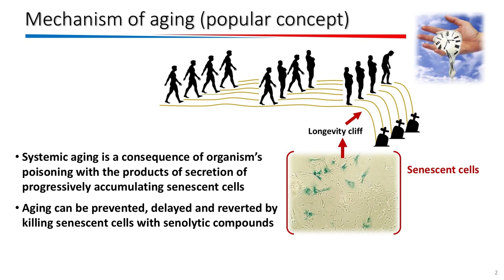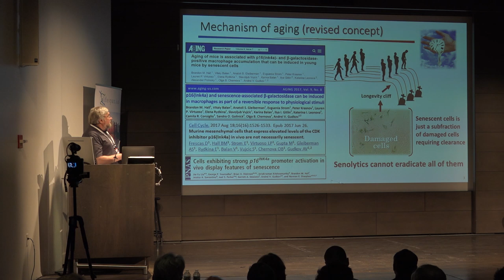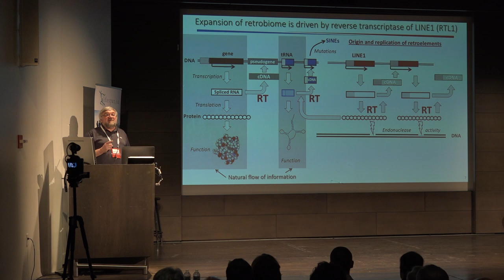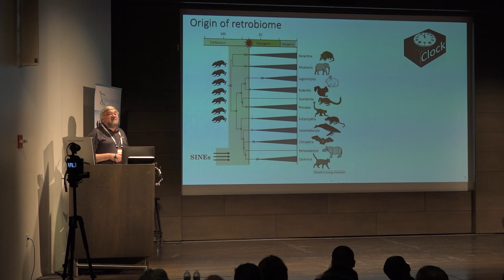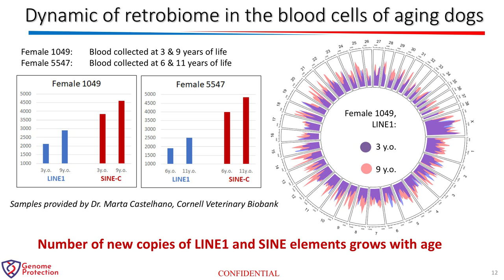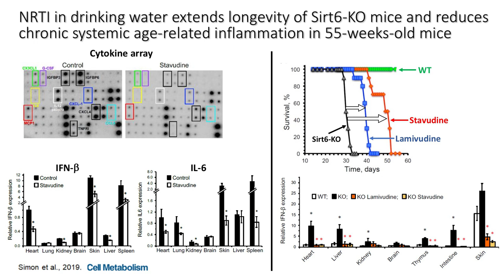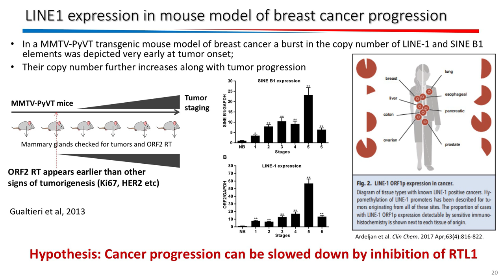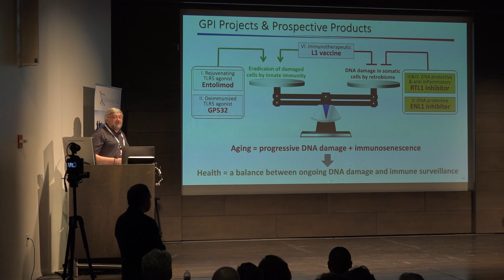Andrei Gudkov | The Retrobiome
At Ending Age-Related Diseases, Andrei Gudkov of the Roswell Park Comprehensive Cancer Center gave a highly technical and in-depth presentation about the retrobiome, a specific subset of genetics that vary between mammalian species, as a key driver of aging. According to this model, as DNA damage accumulates, senescent cells are less efficiently disposed of by the immune system, strongly contributing to the familiar diseases of aging.

He also discussed related topics, including how LINE1 (RTL1), a protein that is produced as part of the retrobiome, may be effective against cancer proliferation.